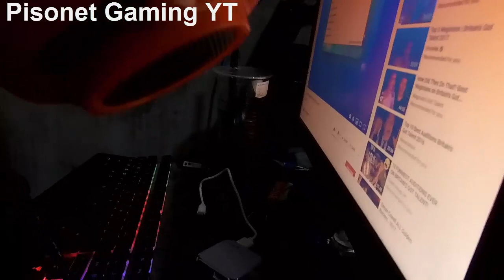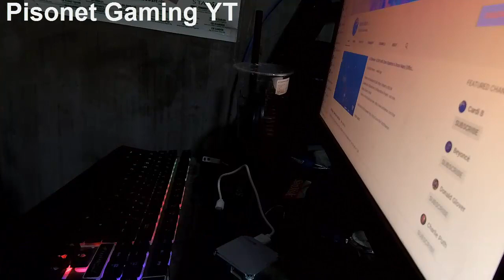How to Repair Headset for Pisonet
How to Repair Head Set, Badwolf, F-15, Koyo, Dota 2 headset for Pisonet